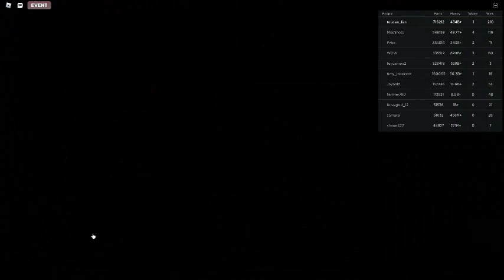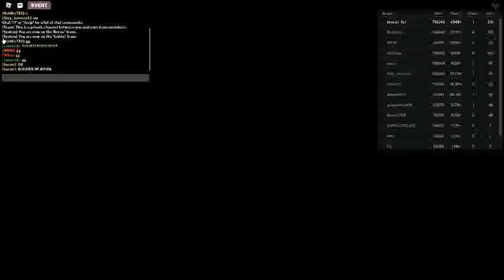Russia Car Crash Compilation 10726